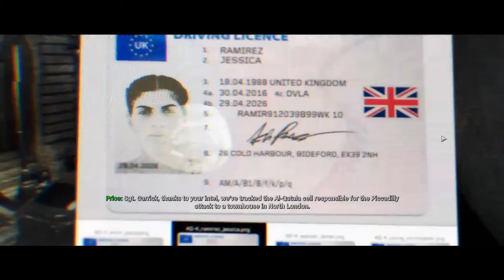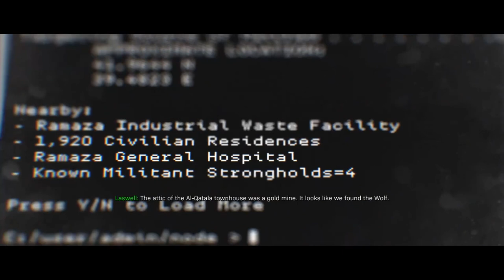CALL OF DUTY : WARZONE | CLEAN HOUSE | NVIDIA GTX 1660 SUPER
Experience classic Call of Duty® first-person combat in an all-new, massive arena for 150 players. Drop in, armor up, loot for rewards, and battle your way to the top. Welcome to Warzone.

PC setup
My PC Desktop Setup (2020):
CPU: Ryzen 5 3600
MB:  ASUS B550 TUF Gaming B550M-PLUS (WiFi 6)
GPU: NVIDIA GTX Geforce 1660 super
SSD: Samsung Evo 860 500gb, OCZ Vertex 4 128gb
HDD: Seagate 1TB BarraCuda 3.5 SATA 64MB 7200RPM
Ram: Viper RGB 16GZTR 3200MHz
OS: Windows 10 64-bit

RECORD : streamlab